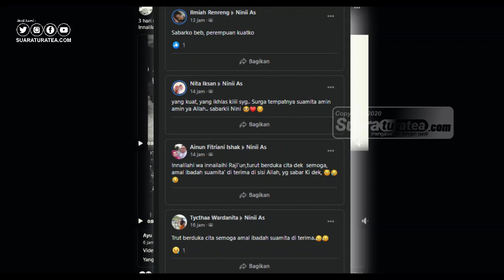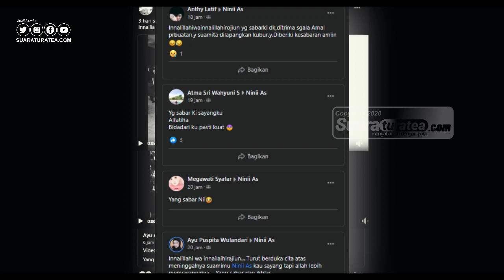Sedih, Baru Tiga Hari Usai Menikah, Sang Suami Meninggal Dunia di Takalar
Kisah pilu dialami pasangan suami istri
di Kabupaten Takalar, Sulawesi Selatan.

Pasangan suami istri ini disebut baru tiga hari usai menikah meninggal dunia karena kecelakaan.

Pasutri asal Takalar ini adalah Al-Qadri dan Nini.
Al Qadri merupakan warga Kabupaten Takalar,
dan Nini warga Malino, Kabupaten Gowa, Sulawesi Selatan.

Videonya viral usai tersebar luas di

Kisah pilu itu juga tampak sang istri
menangis lesuh di samping sang suami tercintanya.

Tampak dalam video yang diunggah pemilik
akun Risna W dan menandai Ninii As.

Meski begitu, kerabat dan keluarganya menguatkan Nini dengan mengikhlaskan kepergian sang saumi.